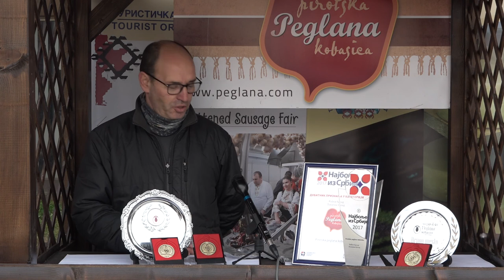DRAGISA JOVANOVIC EKIPA "RED HOT"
SP21-019
Dragiša Jovanović – ekipa “RED HOT”
18300 Pirot, Jovana Skerlića 69
Telefon:063/105 8004
Sastav mesa:juneće i kozje